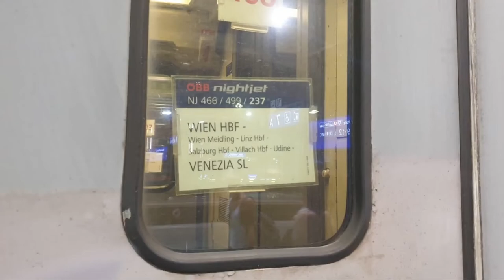POLSKA - WŁOCHY. Pociągiem do Wenecji.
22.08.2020 Katowice - Wenecja z przesiadką w Wiedniu, pociągami IC 105 Porta Moravica i nocnym sypialnym ÖBB Nightjet 237